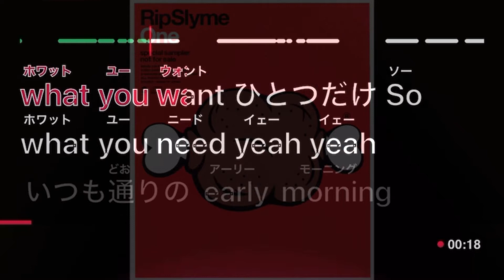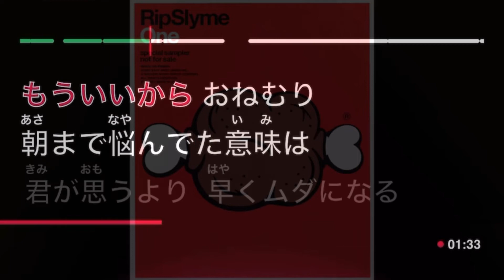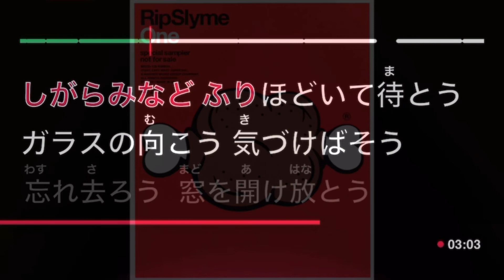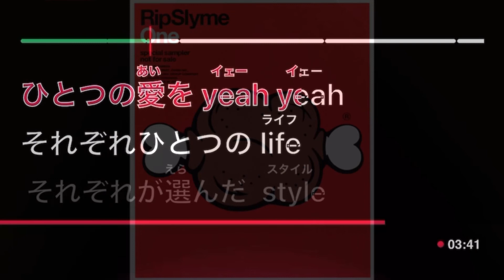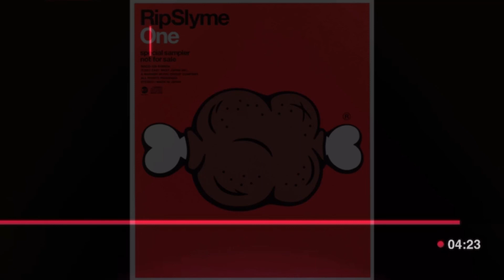【カラオケ】RIP SLYME - ONE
「ONE」歌詞
歌：RIP SLYME
作詞：RIP SLYME
作曲：RIP SLYME

So what you want ひとつだけ
So what you need 選んだStyle
So what you need yeah yeah

いつも通りの early morning 夢から覚めれば嘘のように
クラクション雑音だらけの 騒々しいドラマみたくないのに
こんな夜はそうさ何処か遠く離れればいい
目を閉じればほら見えるだろう そう好きにすればいい
建ち並ぶビルはチグハグ 時はチクタク たまにReal love
寂しくなくてすむ 君が僕を包む oh yes
だってそうだろう?それは何処にもないもの

この世界に一つだけ 君は世界に一人だけ

※それぞれひとつのlife それぞれが選んだstyle
それぞれひとつのlife ひとつの愛をyeah yeah

陸に上がるマーメイドは孤独に暮らす
海の深くから別れ告げSTART
後ろ指にささやかな尾ひれのプレゼント
勢いは気持ちの中でクレッシェンド
お休み もういいからおねむり
朝まで悩んでた意味は 君が思うより早くムダになる
時代に抱かれて眠くなる
闘争心と放心が両A面 細かく刻んでゆく経験
たった一つの為に 想いとは逆に向かうはめに
自分の為に走れるのなら そのためだけに守れたなら

君の世界は一つだけ 君は世界に一人だけ

(※くり返し)

一人より二人よりももっともっと多い方がいいよ
笑いながら泣きながら
いずれ一つになれるのだから
笑いながら泣きながら ひとつの愛をyeahX6

とある日の晴れた午後 あのひもとく
せめてるの? 過ぎ去る雲がずっと
呼び覚まして また動いてく
人の群れはさけ一人惑星へ
むし返した赤い意思と 過ぎ去ってく日々の意味を
いく通りあるこれの正解も 心なしと今は明快と
変わった奴と日照りのRAP SONG
しがらみなどふりほどいて待とう
ガラスの向こう気づけばそう
忘れ去ろう 窓開け放とう
明日からもきれいなペーパー
くしゃくしゃにしてまたペイバック

(※くり返し×2)